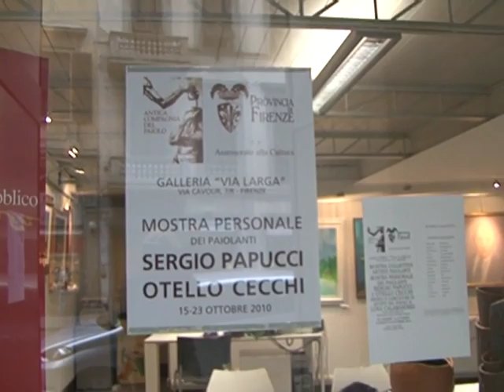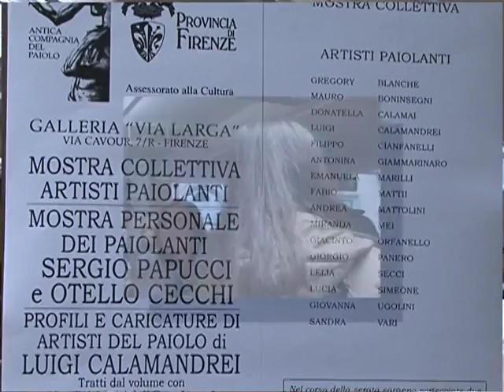Sergio Papucci e Otello Cecchi ottobre 2010 Antica Compagnia del Paiolo